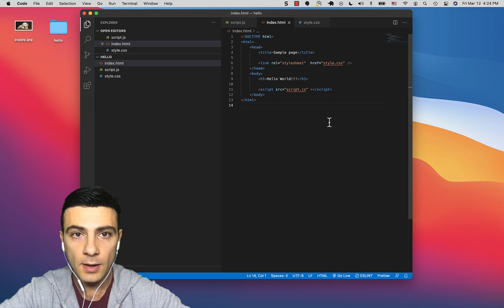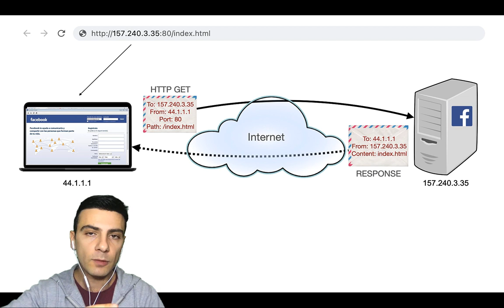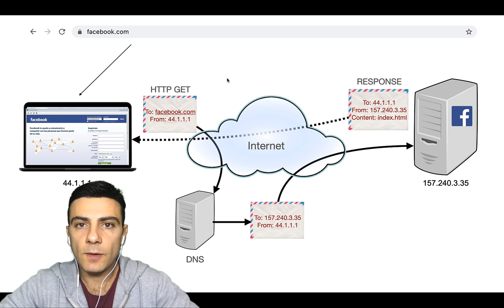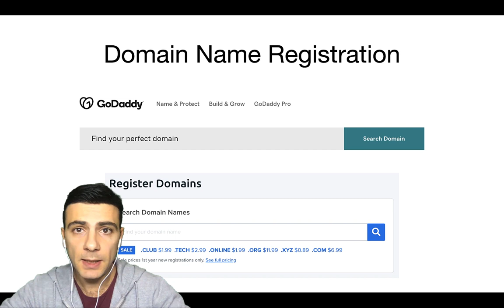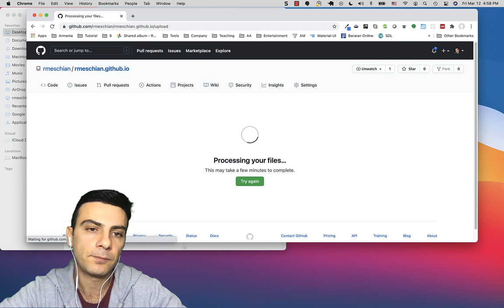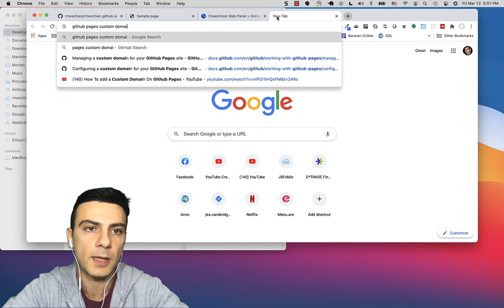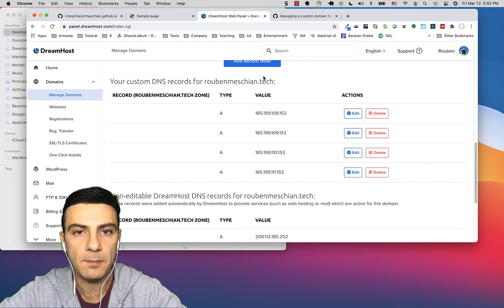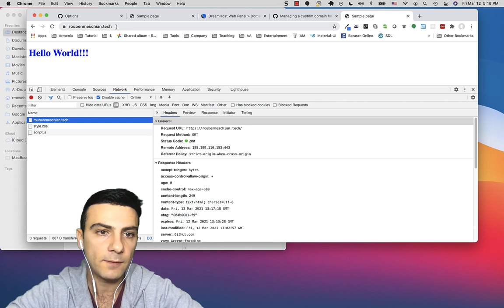Կայքի տեղադրում վեբում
Github A Record IPs